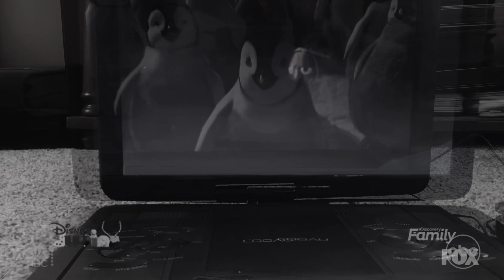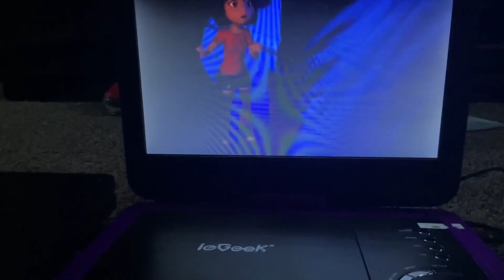I see the light tangled soundtrack version